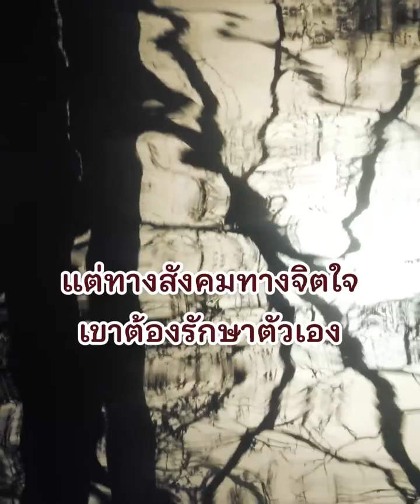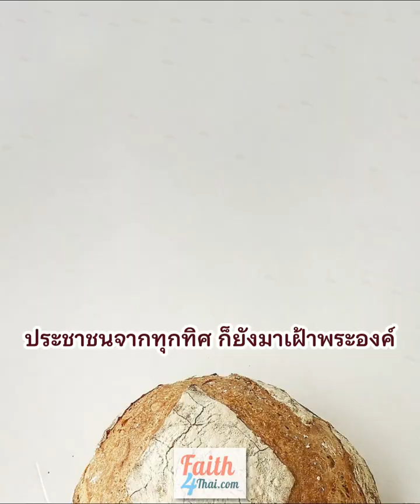อยากให้พระช่วย ก็ต้องช่วยพระด้วย